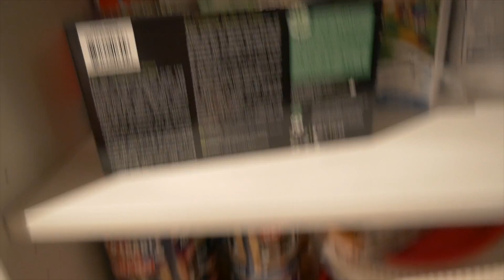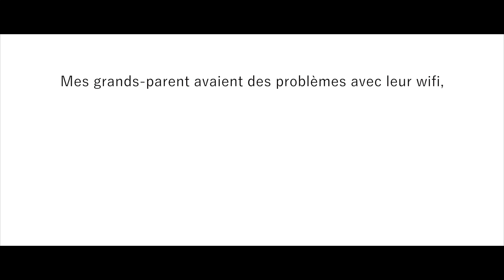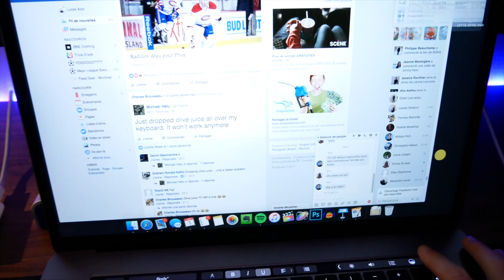LES JOIES DE L'HIVER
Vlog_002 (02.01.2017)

LIENS